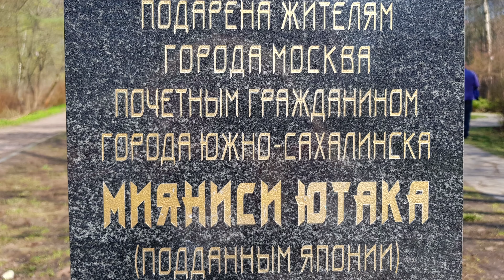Sakura さくら 樱花 사쿠라 4K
Бирюлевский дендропарк Москва. Цветение сакуры. Когда цветет сакура. Сакура в апреле.
Сакура в японской культуре является значимым символом. Изображение цветущей дикой вишни, чем собственно и является дерево сакуры, встречается повсеместно в быту японцев: на посуде, одежде, в доме. Это растение в Японии олицетворяет символ женской красоты и молодости, также Сакура является одним из самых популярных имен в стране. Согласно японским поверьям, жизнь человека отождествляется с падением лепестка сакуры, она такая же яркая, прекрасная и быстротечная. Цветение сакуры длится около недели, в этот период дерево как будто полностью окутано цветным прекрасным покрывалом. Этот период с национальныq праздник в Японии, и вся страна наслаждается восхитительным действом под названием цветущая сакура.